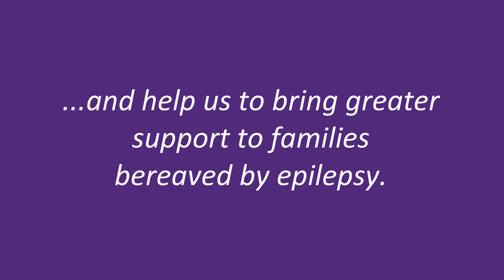Join us for Purple Day 2024 | SUDEP Action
Purple Day is the international day of epilepsyawareness 🌎

By supporting us, you will help strengthen our voice in epilepsy risk awareness.